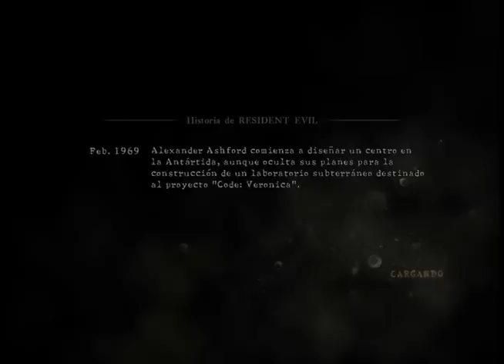RESIDENT EVIL 5 ONLINE part 23 [RANGI y sus CUMBIAS]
donacion :3
TS TS TS TS la media party con los Lickers